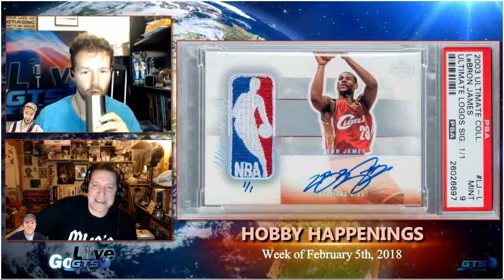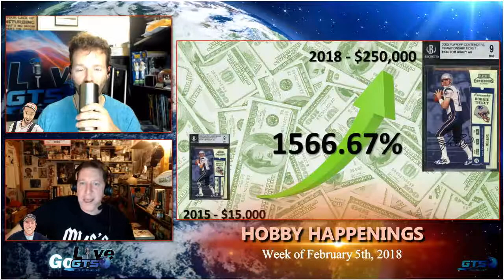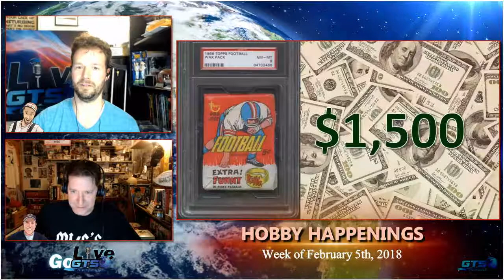Hobby Happenings For The Week Of February 5th, 2018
We call it "Hobby Happenings". Check our our blog post with links to articles right

Livestream.com and Facebook.com/GoGTSLive